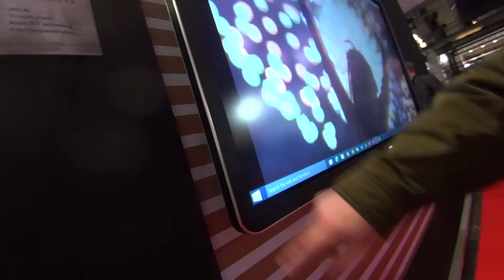Hardware CTouch 4K touchscreen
Digital signage event 2015